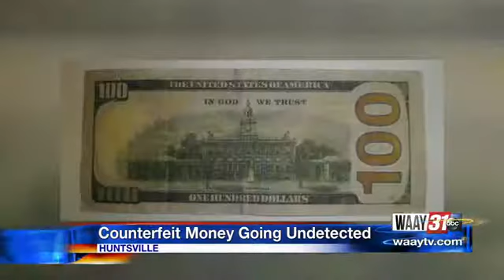Wanted for Counterfeiting